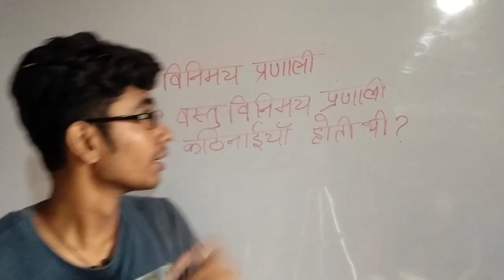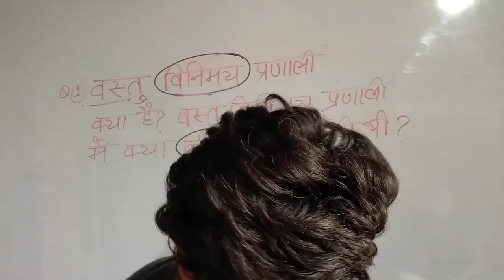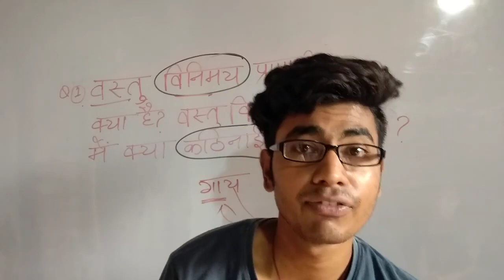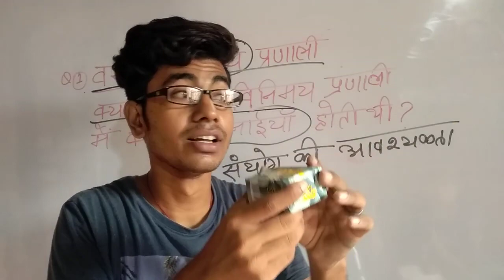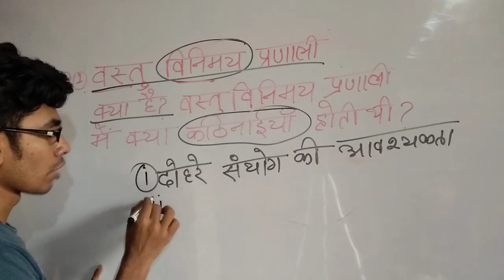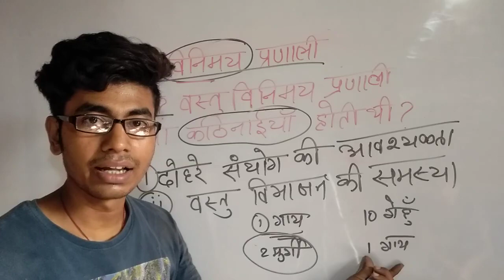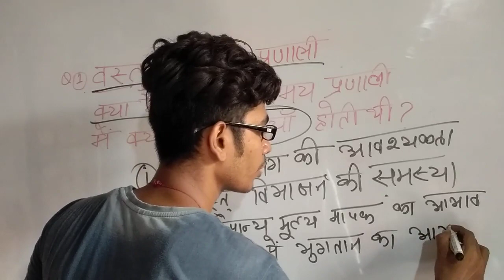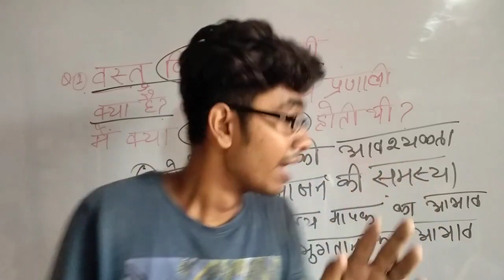वस्तु विनिमय प्रणाली क्या है?